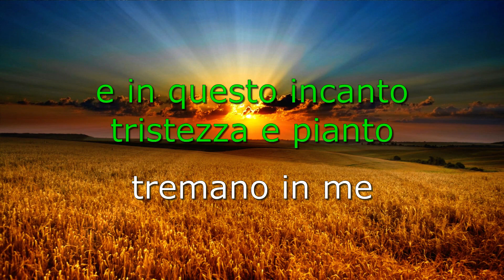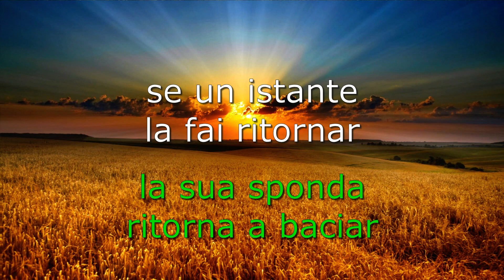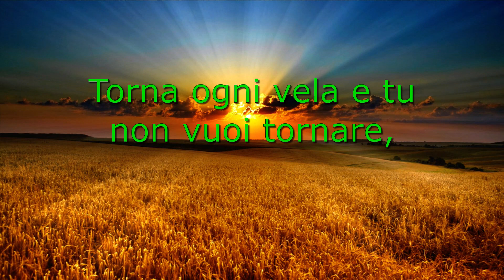Tango del mare - Karaoke - Korg PA3X-76 Pro keyboard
Tango del mare - Karaoke

Sincro by "Le ali del pensiero"
Korg PA3X-76 Pro keyboard
Year 2023

Title:
By: Nisa e P. G. Redi

Testo:

Mare perché,
questa notte m’inviti a sognar
mentre soffro e non so più scordar
il mio perduto amor.

Dimmi cos’è,
questa musica strana che tu,
dolcemente sussurri quaggiù,
e fa più triste il cuor.

Dal cielo scende su te,
come manto d’argento,
e in questo incanto tristezza
e pianto tremano in me.

Forse sarà la musica del mare
che nell’attesa fa tremare il cuore.
Torna ogni vela e tu non vuoi tornare,
che lacrime amare, versare fai tu.

Mare sei tu,
che una sera portasti il mio cuor,
in un sogno di nuvole d’or,
che mai non scorderò.

Corri laggiù,
la sua sponda ritorna a baciar,
se un istante la fai ritornar,
la vita mia darò.

Ma L'onda corre e non sa,
questa voce che implora,
sulla scogliera lucente
e nera mormora e va!

Vorrei scordarti
e non ti so scordare!
Può dirtelo il mare
che soffro per te.

Lyrics : (translated with Google Translate)

Sea because,
tonight you invite me to dream
while I suffer and I can't forget anymore
my lost love.

tell me what it is,
this strange music that you,
softly you whisper down here,
and it makes the heart sadder.

From the sky it descends upon you,
like a silver cloak,
and in this enchantment
sadness and crying tremble in me.

Perhaps it will be the music of the sea
that in waiting makes the heart tremble.
Every sail returns and you don't want to return,
what bitter tears you shed.

You are the sea,
that one evening you carried my heart,
in a dream of golden clouds,
which I will never forget.

run over there,
its shore returns to kiss,
if for an instant you make her come back,
I will give my life.

But the wave runs and doesn't know,
this voice that begs,
on the shining black cliff
murmur and go!

I would like to forget you and I can't forget you!
The sea can tell you
that I suffer for you.